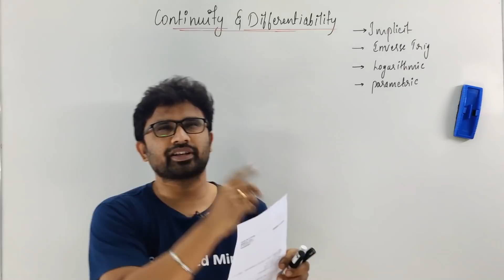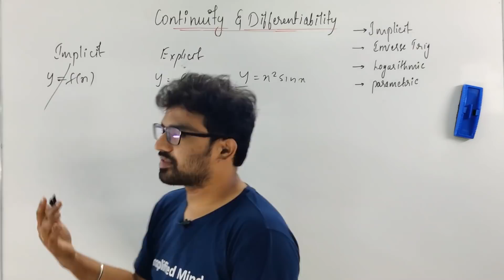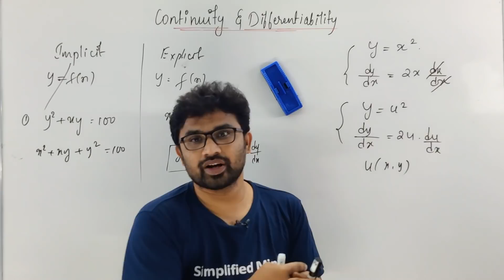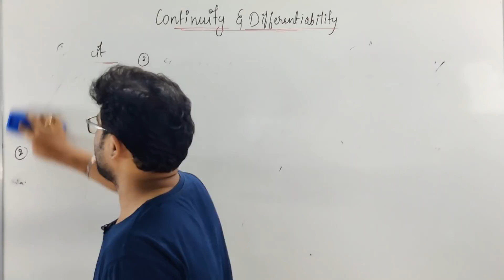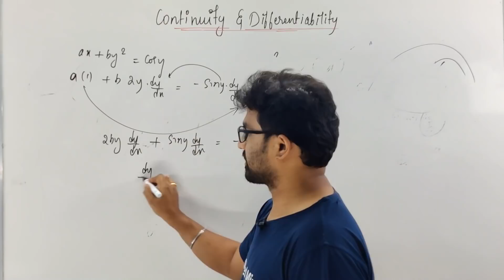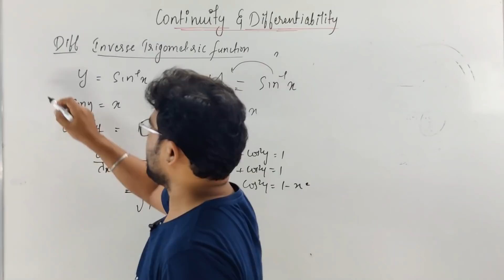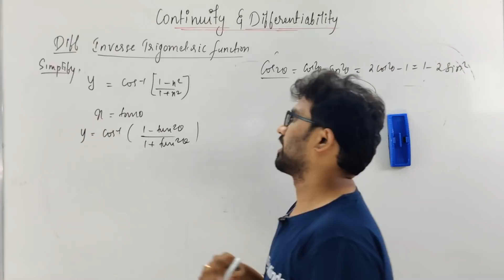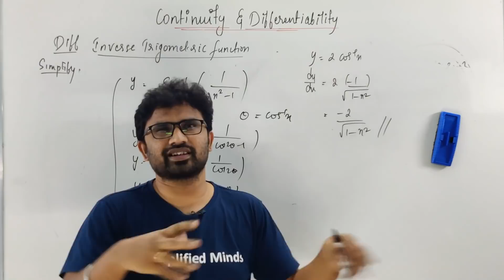2nd PUC Mathematics | Continuity and Differentiability | Methods of Differentiation Part1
2nd PUC Mathematics | Continuity and Differentiability | Methods of Differentiation Part1